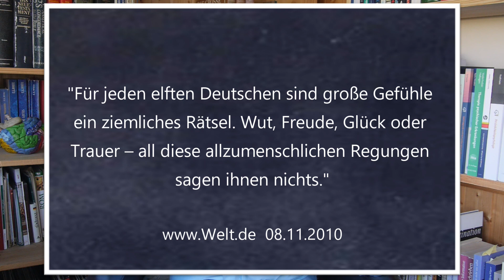Corona-Krise: Isolation & Einsamkeit | Die Krisenberater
Während die einen sich auf die Nerven gehen, hätten die anderen gerne jemanden der bei Ihnen ist. Wie können Sie mit der Krise umgehen, wenn Sie alleine sind?